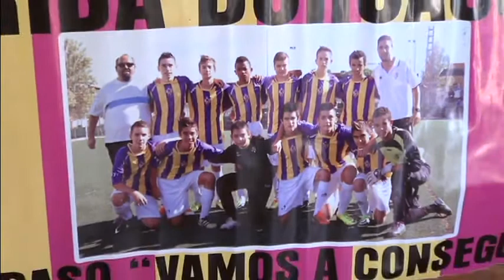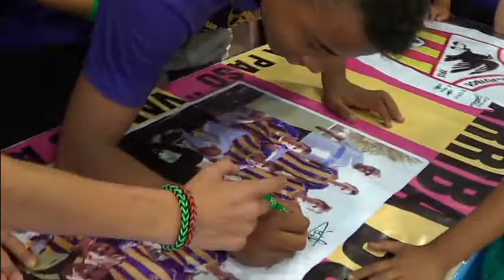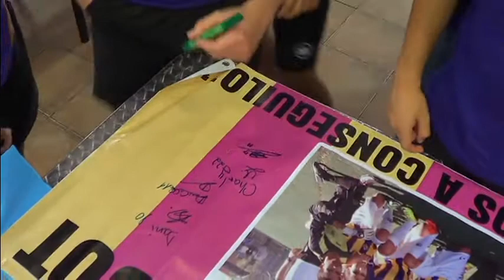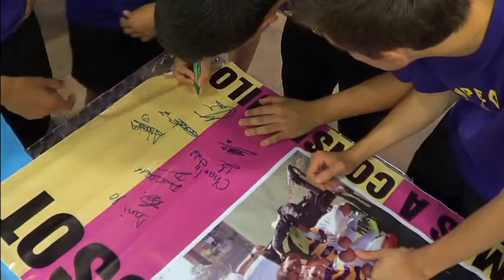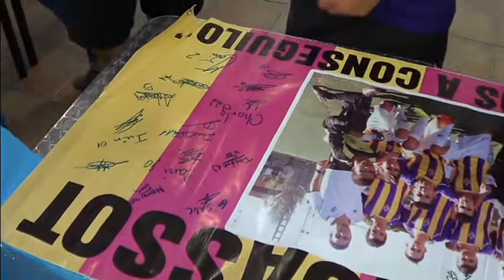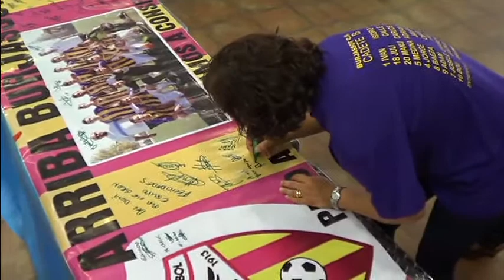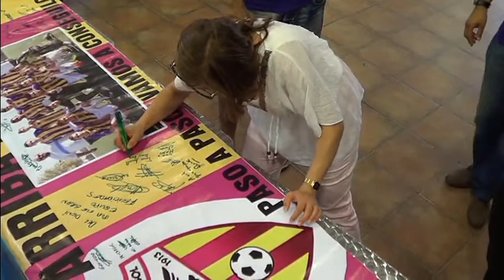07-06-14. CENA DE CELEBRACIÓN DEL CAMPEONATO DEL CADETE "B"